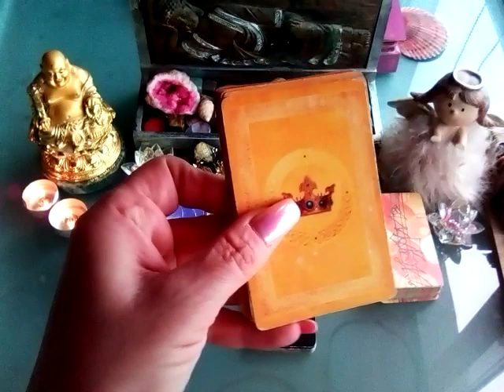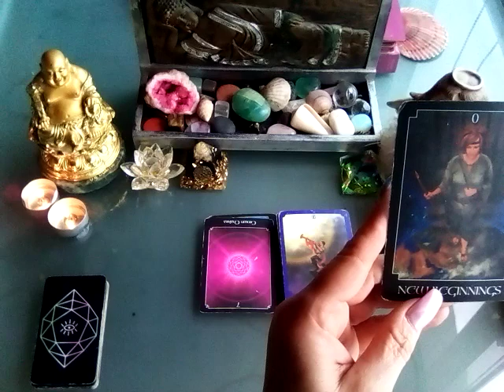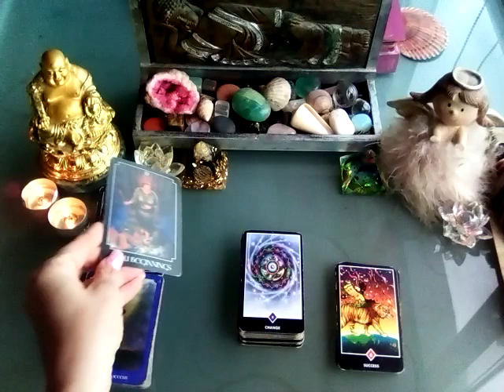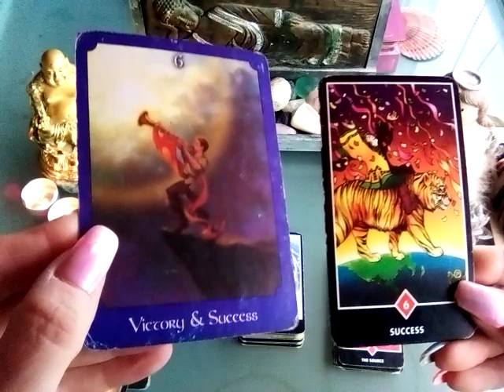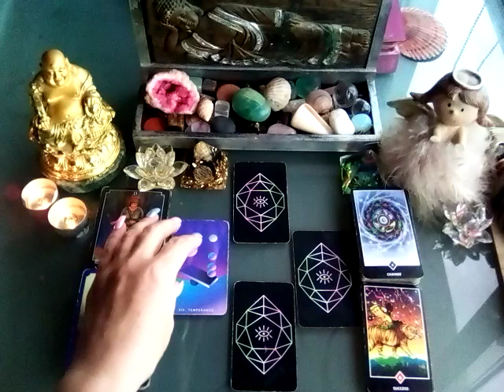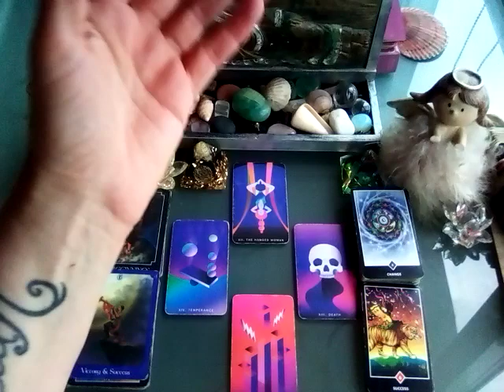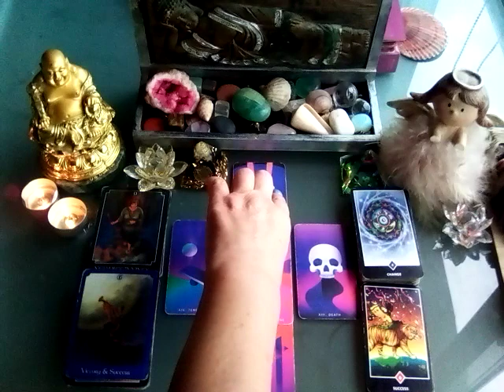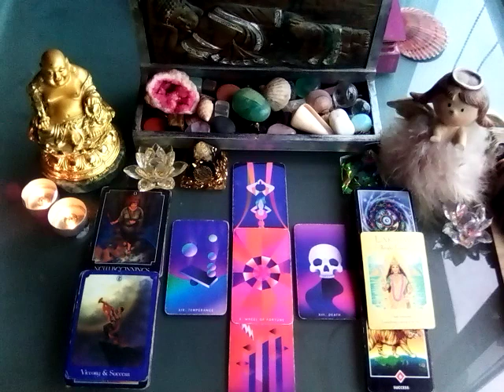BÉLIER 🔮 SEMAINE DU 13 AU 19 FÉVRIER 2023 , le succès vous attend apres ce renouveau 💐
semaine du 13 au 19 février 2023